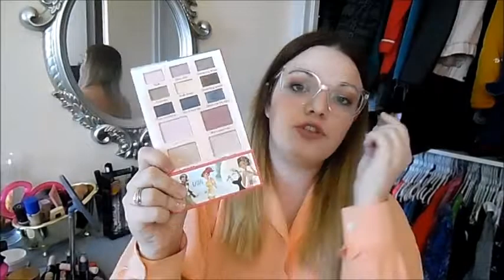TAG | MES PALETTES 😊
Hello mes loups 😊

💛 HELOBEAUTY